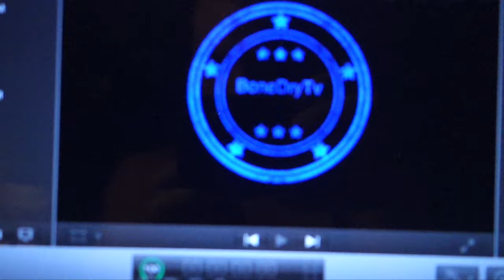SMILE MORE SUMMER IN JANUARY!!